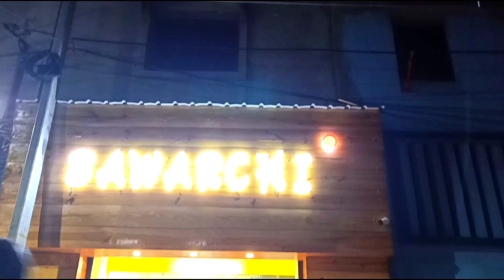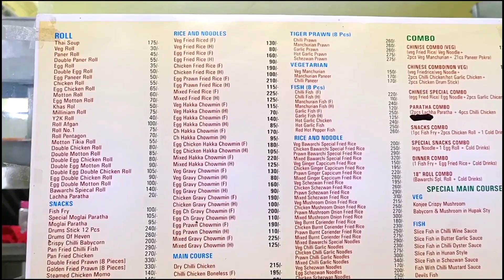Bawarchi Special 18" Inch roll।Now at চন্দননগর, হুগলী ।ZustBangla🙄,🌯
Our Vines Channe: Zust Bangla Vines

Personal:
                    : aslidebu

Camera: Canon EOS 700D
Mic : Boya WM4
Editing Software : Cyberlink Power directory

Zust Bangla
zust Bangla
Newtown street food
Newtown food tour
Newtown first Organised street food
Kolkata's best street food
World cheapest Biryani in kolkata
Dhaka Biryani house kolkata
Soltlake food tour
World cheapest Chowmein
Newtown best street food
best Kolkata street food
KOLKATA FOODY
Arsalan biryani
Shamar da Biryani
Ratan Biryani
Kolkata YouTuber
Bengali vlogger
Newtown best Restaurant
Best noodles Combo
Kolkata best Chinese
Best street noodles kolkata
Kolkata best street sandwich
Kolkata Office Para street food
Best sweets in kolkata
Kolkata best momo
Wow momo vs street momo
Kolkata best cheapest momo
Kolkata best street Biryani
Kolkata best dosa
Samar da Biryani
Ratan Biryani
Arsalan Biryani
Kolkata best Biryani
Best south Indian food kolkata
Street momo kolkata
Jeet momo kolkata
Kolkata best fish fry
Apanjan fish fry
Kolkata best sweets shop
Kolkata fast food
Writers Building food tour
Best Chinese food KOLKATA
Street food better then Restaurant
Kolkata YouTuber
Bengali vlogger
Newtown Food Tour KOLKATA IndiaN
Matka biriyani at chandanagar
Matka biriyani in chinsurah
Bamboo biriyani in Chandannagar
Bamboo biriyani in chinsurah
Various type of biriyani in chinsurah
Best restaurant in chinsurah Chandannagar
Best kebab in chinsurah
After corona best restaurant in chinsurah
Best restaurant in Hooghly Chandannagar
Bhooter raja dilo bor
bhooter raja chandannagar
bengali authentic dish
bengali thali
Light and Wave production
chandannagar best bengali
TheLazyBong
bawarchi Kolkata
bawarchi roll
Kolkata's best rolls
kolkata Kati rolls
best Kolkata food
Kolkata food blogger
Kolkata best food place
nizam rolls Kolkata
foodka
Kolkata cheap food
Bawarchi chandanagar
Zustbangla
Just bangla
Best roll chandanagar
Best roll Chinsurah